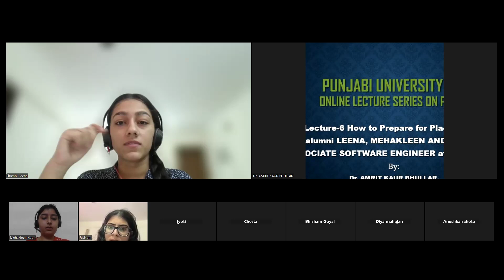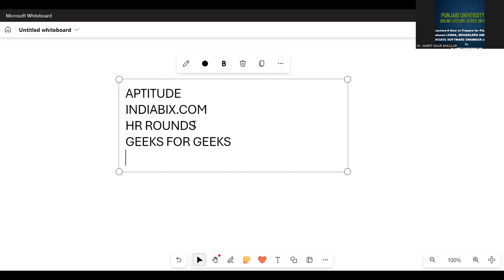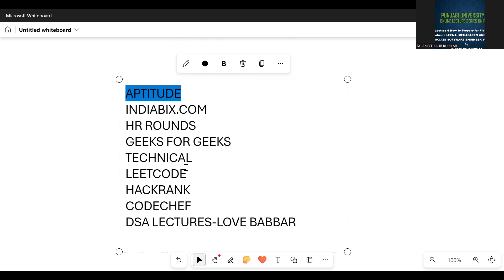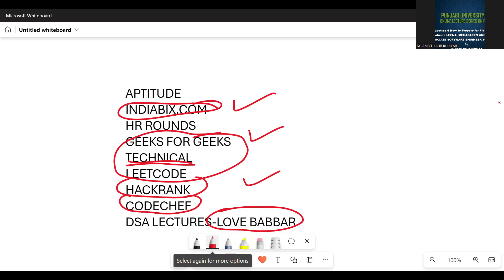PLACEMENT PREPARATION FOR H&R BLOCK WITH LEENA, MEHAKLEEN AND RIDHAM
VARIOUS ROUNDS OF INTERVIEW, IMPORTANT GD TOPICS, TECHNICAL ROUND SUBJECTS AND INPORTANT SITES FOR PREPARATION OF INTERVIEWS